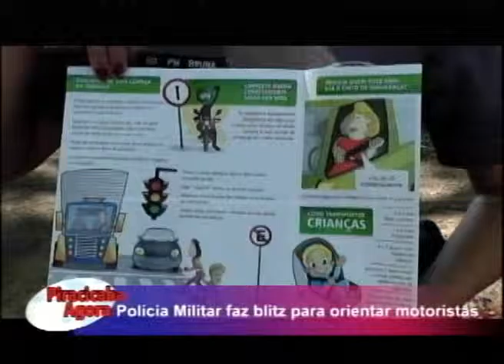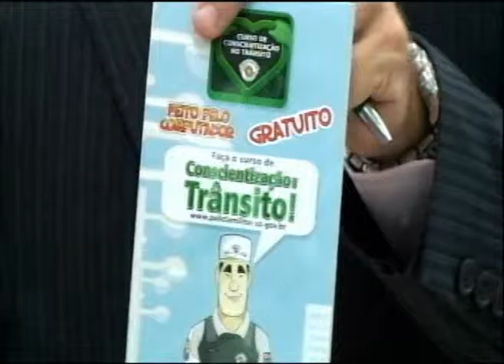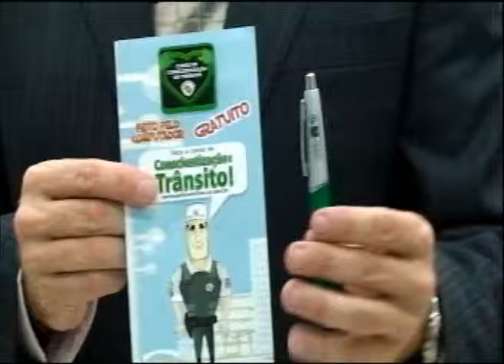Polícia Militar faz blitz para oirientar motoristas